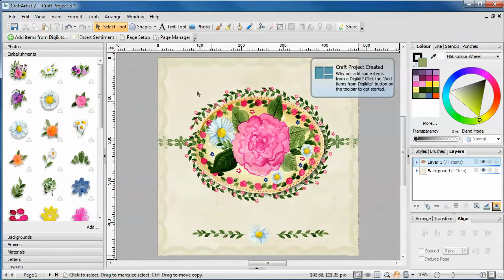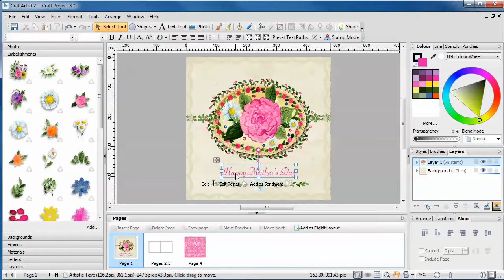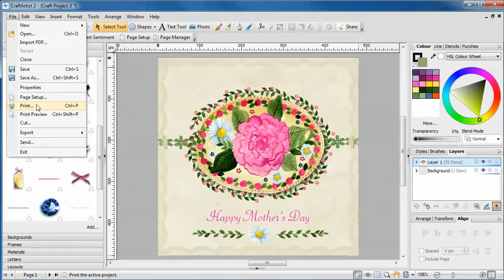Easy Mother's Day Card - create for FREE!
Don't panic if you can't find the perfect card for your mum or nanna this Mother's Day - you can make this beautiful one at home for FREE! All you need is a printer and some card.

The card we've shown in the video is completely customisable, so you can add your own text and photos.